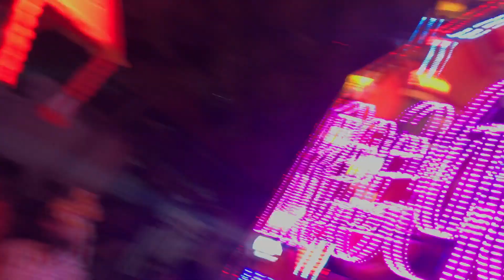Mahakal ki shobhayatra CG सुपरस्टार अनुज शर्मा शिव जी के बने बराती Bhavya Mahakal shobhayatra raipur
Mahakal ki shobhayatra CG सुपरस्टार अनुज शर्मा शिव के बने बराती Bhavya Mahakal shobhayatra Raipur js dhumal

Raipur Mahakal ki shobhayatra Mahakal ki Jhanki Raipur Shivji Ki Barat Raipur Bholenath Ki Barat Raipur Mahakal ki Shobha Yatra 2022 Raipur
शंकर भगवान की बारात
devon ke dev mahadev
शंकर भगवान की शादी
भोले की बारात
mahadev and parvati marriage
devon ke dev mahadev cast
devon ke dev mahadev life ok
devon ke dev mahadev episode
धमतरी भोले बाबा की बारात
शिव जी की बारात धमतरी
महाकाल शोभा यात्रा 2022 भिलाई
महाकाल शोभा यात्रा 2022 राजनाँदगाँव
शिव जी की बारात धमतरी 2022 | उज्जैन उड़ीसा का कलाकार के
Mahashivratri Shobhayatra Dhamtari 2021Shivji Ki Barat Jhanki Bhilai Mahashivratri 2022
Shiv Barat 2022 Shiv Baraat Sakti 2022 Mahashivratri Sakti Jhanki
Mahashivratri Mahakal Yatra Bhilai Chhattisgarh
Shiv Ji Ki Barrat Bhilai 2022
Makeover & Dress Up Mahakal Shankar Jhanki
Shiv Ki Leela Bhole Ki Barat 2022
Mahadev Ki Barat 2022
भव्य महाकाल यात्रा राजनांदगांव 2021 | Mahashivratri Mahakal yatra Rajnandgaon | Mahadev |
Shiv Shankar Ki Barat Bhole Di Baraat 2022
Shiv Jhanki Amazing Shiv Kali Jhanki Bhole Nath 2022
Chilam Tiriya Aage Na| Shivratri Special

कृपया ध्यान दीजिए :---
 यह चैनल किसी गलत उपयोग के लिया नहीं बनाया गया है अगर मैंने आपका कोई गाना या विडियो अपलोड किया है, और यदि आप इसे हटाना चाहते हैं तो यहाँ कुछ करने से पहले हमसे सीधे संपर्क करें - आपके गाने को हटा दिया जायेगा - ईमेल के माध्यम से मुझसे संपर्क करें या यूट्यूब निजी मैसेजिंग सिस्टम से संपर्क कर सकते है ।

धन्यवाद :- ❌❌🚫 WARNING 🚫❌❌ Fake स्ट्राइक करने वाले पर कानूनी कार्रवाई की जाएगी।